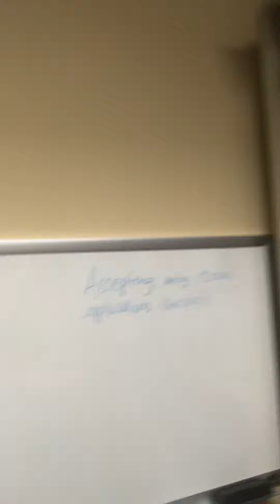January 31, 2023